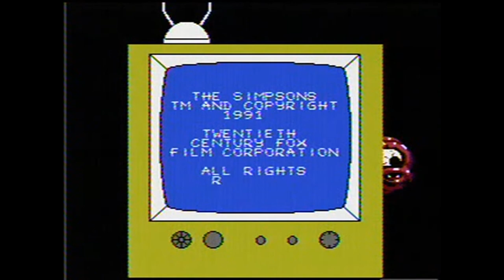NES CLASSICS: THE SIMPSONS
ENOUGH SAID THE SIMPSONS